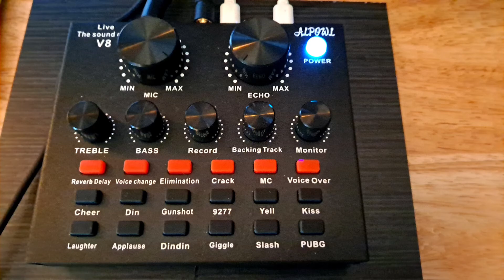PLAYING RUSH YYZ ON THE DRUMS FOR THE FIRST TIME on the ROLAND vad306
Today we listen to,  and then  I attempt  to play  Neil Peart 's YYZ  on the Roland vad306 5 PC electric  drum kit.  This is  my first real attempt  to play this instrumental  by Rush.   But we all have to start somewhere.

I believe  this is a Rockband drumless track.
Track Tempo seems a bit off. or maybe it's just me. lol.

Cool stuff for review can be sent to

Fulton Street Beats  C/o Michael Baker
735 Fulton Street